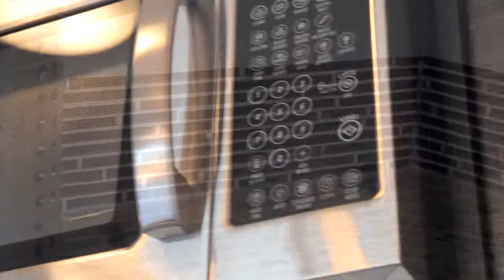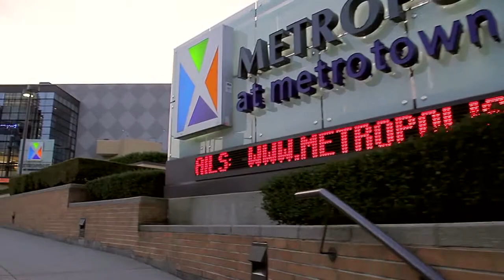VIBE Burnaby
Live in a place that compliments the pulse of your life. Bold, contemporary design meets chic urban style at VIBE. A cutting edge architectural concept spectacularly realized in sleek concrete and expansive glass, allows for radiant natural light to fill upscale interior spaces. Life at VIBE will give you the rhythm you've been looking for, as the buzz of this hip new community energizes your life.

Located in a trendy new neighborhood in Burnaby, life at VIBE puts both urban sophistication and easy access to work and play at your doorstep. With the convenient shops and services of Highgate Village just a stroll away, you can step out for a latté, a bottle of wine, or a movie with ease. Wander just beyond the village and you will find a myriad of ethnic cuisine choices, abundant parks, and Metrotown shopping. If downtown is your destination, a short Skytrain trip will find you there in less than 20 minutes.

Come feel the higher frequency of VIBE.